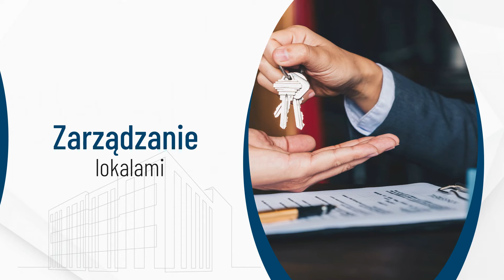Kompleksowa obsługa wspólnot mieszkaniowych Otwock Zarządzanie Nieruchomościami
KompleksowaObsługaWspólnotMieszkaniowych zapewniana jest przez firmę Zarządzanie Nieruchomościami z Otwocka.

Oferta obejmuje obsługę wspólnot mieszkaniowych, współwłasności i nieruchomości komercyjnych. Firma zajmuje się administrowaniem lokalami, prowadzeniem dokumentacji lokali położonych w budynku oraz prowadzeniem księgi obiektu budowlanego i dokumentacji technicznej nieruchomości wymaganej przez przepisy BHP. Oprócz tego w ofercie znajdują się okresowe przeglądy budynków, przeglądy kominowe, prowadzenie księgowości i administracji wspólnot mieszkaniowych i opracowywanie planu zarządzania nieruchomością i budżetu

Uzupełnienie oferty stanowi obsługa rachunku bankowego i księgowości, a także utrzymanie techniczne nieruchomości.

Zapraszamy.